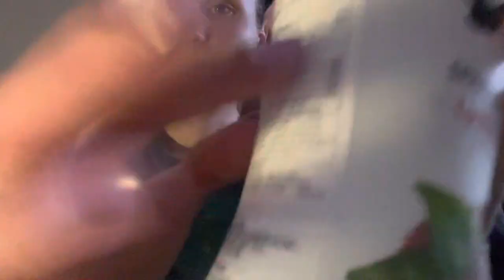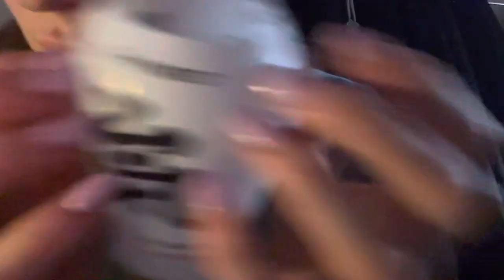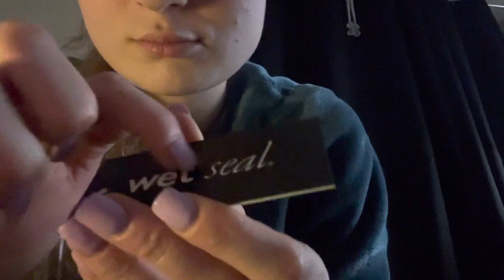lofi leather pants asmr (bottle cap sounds) 🖤🤍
sorry for looking hella dusty in this video